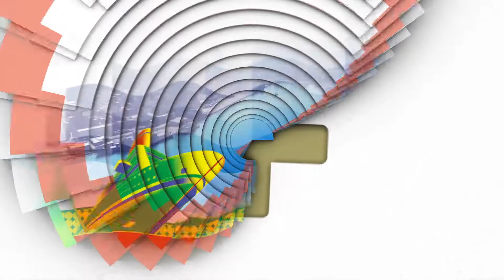城博會｜賴清德｜賴清德逛城博會 讚基隆城市蛻變令人驕傲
(中嘉新聞記者黃紹銘/基隆採訪報導) 副總統賴清德參觀城市博覽會，B展區正濱舊漁會大樓，對於基隆城市這幾年翻轉，深深有感，身為大基隆地區的一份子，不只讓基隆人驕傲，他也相當佩服林右昌施政的魄力，也歡迎全國民眾來基隆參觀，感受基隆城市蛻變成果。